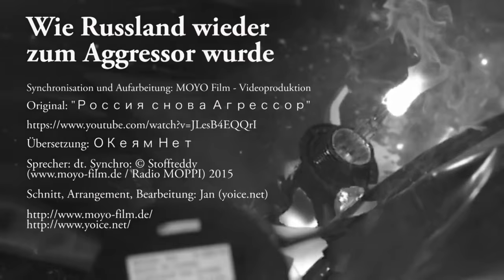Wer ist der Aggressor? Russland oder der Westen?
Kategorie
Nachrichten & Politik
Lizenz
Creative Commons-Lizenz mit Quellenangabe (Wiederverwendung erlaubt)
Remix für dieses Video erstellen